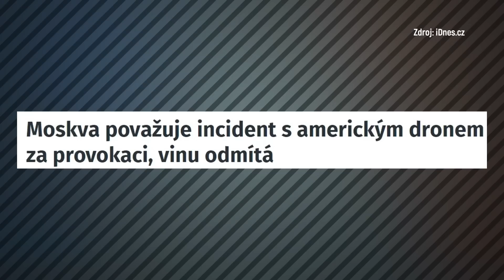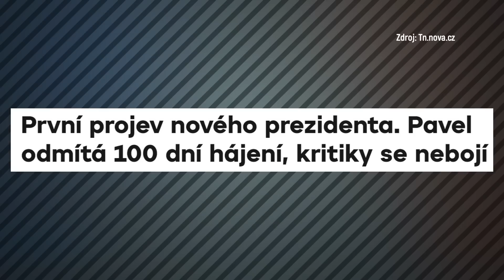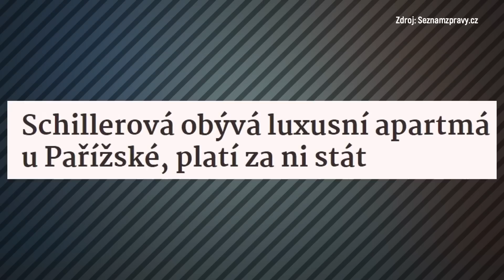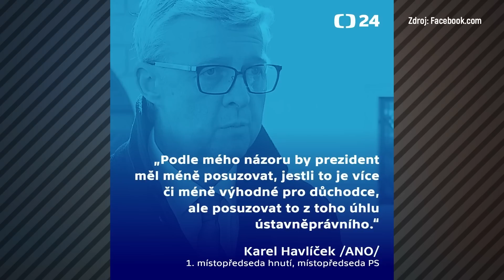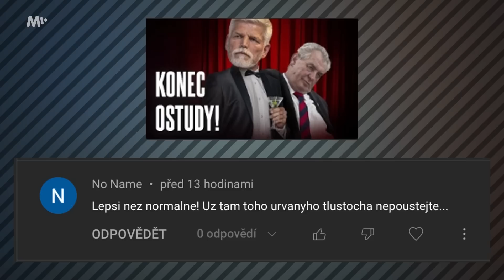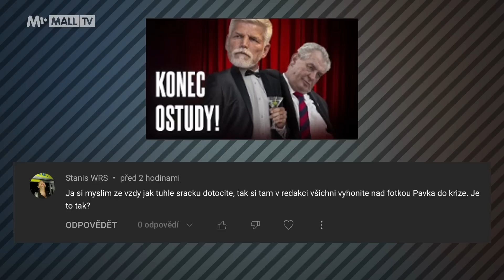Koho všeho už stihl Pavel nas*at?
Červnová valorizace důchodů a zákon, který by umožnil její snížení. To je to, oč tu běží. Ve hře je jeden podpis, jeden papír, jeden prezident. A jeden velký test hned po inauguraci. Petra Pavla začala opozice vyzývat, aby tu asociální ošklivost buď vetoval, a koalice ho přesvědčovala, aby naslouchal zdravým a rozumným argumentům a podepsal to. Napínavý thriller, že? Tak jak nám to dopadlo?